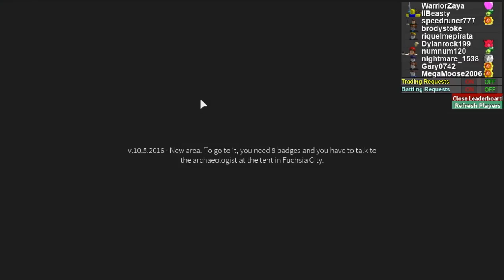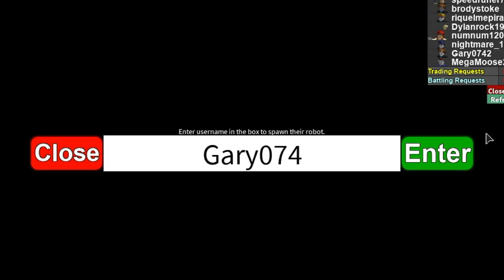POKE-VENTURE, BEGIN!! | ROBLOX Project Pokemon Ep. #1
HOPE YOU ENJOY!! Put your questions in the comments below, and I'll relpy to them ASAP!!